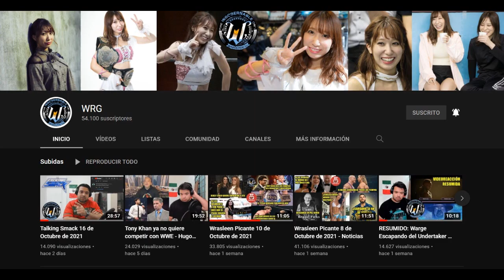RAW 18 de Octubre de 2021 - Análisis Picante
WWE RAW, también conocido como Monday Night RAW o simplemente como RAW, es un programa de televisión de entretenimiento deportivo de lucha libre profesional producido por la WWE. Se ha transmitido sin interrupciones desde su estreno del 11 de enero de 1993 hasta la fecha, desde Estados Unidos por medio de la cadena USA Network.1​2​ La cadena transmitió el programa desde 1993 hasta el año 2000 cuando fue trasladado a la cadena TNN, más tarde conocida como Spike TV.3​ En 2005, el programa se trasladó y volvió a contar con la cadena USA Network, esta vez con un programa especial llamado "RAW Homecoming".4​

WWE RAW es generalmente visto como un programa emblemático debido a sus altos índices de audiencia y su formato de transmisión semanal en vivo. Desde su primer episodio, WWE RAW ha sido transmitido en vivo en cerca de 200 escenarios diferentes, más de 160 ciudades y pueblos en nueve países diferentes: Estados Unidos, Canadá, Reino Unido, Afganistán (2005), Irak (2006 y 2007) en el Tributo a las Tropas, Alemania (1997),5​ Japón (2005),6​ Italia (2007)7​ y México (2011).8​

A partir del episodio número mil, emitido el 23 de julio de 2012, RAW extendió su horario a tres horas de transmisión,9​ el cual previamente fue un formato de transmisión exclusivo para eventos especiales.